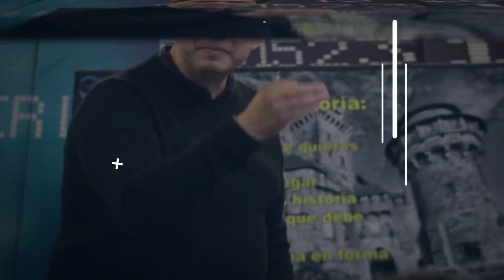¡Sólo el 5% de la gente se pregunta esto! Manuel Alonso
La Actitud es la piedra angular del cambio. Nada grande se consigue sin una actitd mental positiva. Muchas personas desean que un cambio llegue a sus vidas, pero la mayoría no sabemos cómo. Para poder generar un cambio debemos cambiar nuestras maneras más profundas de pensar. Comparto aquí algunas preguntas poderosas que solo el 5% de las personas se hacen y que las ha llevado a grandes cambios en sus vidas!